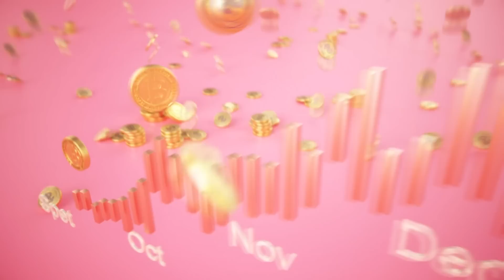【完整版】蔡沐妍逼老公努力做人 為生子崩潰落淚！賺得比老婆少 林裕豐請育嬰假丟了鐵飯碗？老公點頭說生！醫師卻宣判白白不孕？單身行不行20221213（蔡沐妍、白白 、林裕豐、陳安儀）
【分段重點】
00:00 開場介紹
01:40 從識字拿比開始 就想要結婚聲子
02:05 想趕34歲前受孕 逼老公努力做功課
15:35 看到小孩哭鬧 老公立刻轉身就走
20:00 一定是中了！還沒驗孕先買孕婦裝
25:40 主播+國際災難記者 夫妻決定拚事業先
30:17 小孩會帶財？兒子帶了一些房子來？
35:20 男人出錢就好 教育問題夫人說了算？
40:03 一切順其自然 老公的官方說法！
40:55 老公終於願意生 醫生卻宣判你不孕！！
41:15 子宮傷口破裂出血 生子一延再延！
44:48 把愛傳出去 孩子沒有血緣又何妨？